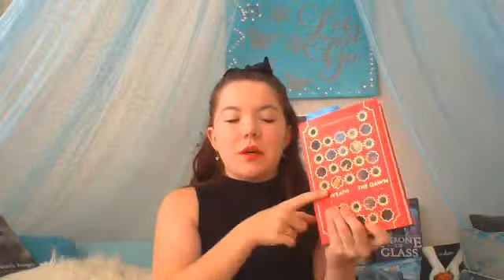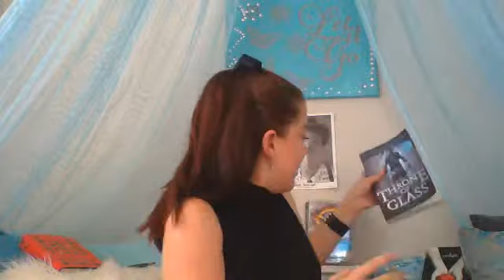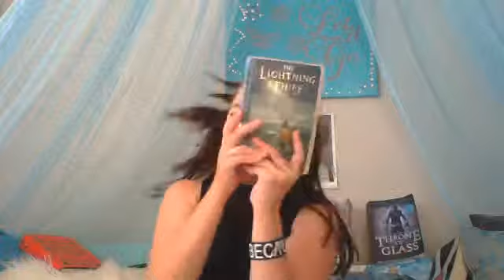BOOK BOYFRIENDS TAG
this is a tag where I tell you all of my fictional boyfriends if you try to take one from me I will cut you
just kidding